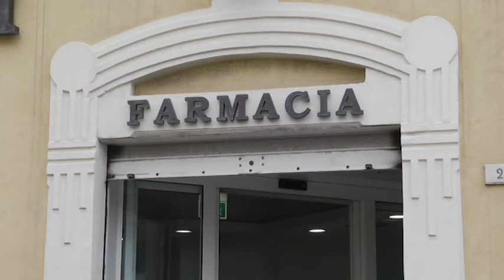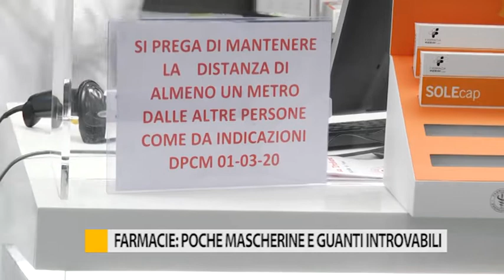Farmacie: poche mascherine e guanti introvabili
Poche mascherine e guanti introvabili: continua la caccia in supermercati e farmacie prese d’assalto con le richieste.